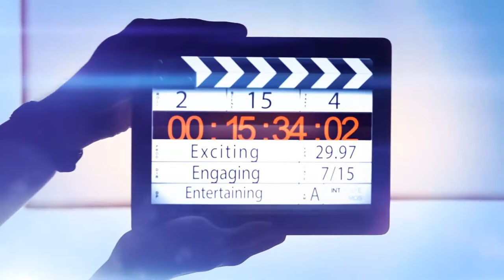Stew Takeover "Commute or Live" | The DeVikeoLive Show | Episode 6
The Stew Takeover is where DeVikeo sits with co-host Qwueen in this unscripted series and talk all about being a flight attendant.  This episode talks all about how they get to and from work each day. To live in base or not to live in base is the question. Each month you can expect different topics

THE DEVIKEOLIVE SHOW ON SOCIAL

The DeVikeoLive Show is an all new internet talk show that serves as a platform for artist of all kind, entrepreneurs, dancers, cooks, just to name a few, for them to be able get their product and services out to the public via the world wide web. This show will be engaging, entertaining, and exciting. There will be games, interviews, and most of all fun.